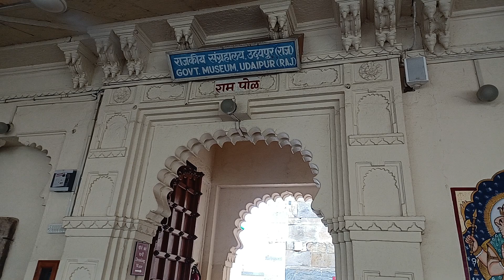udaipur city palace entry